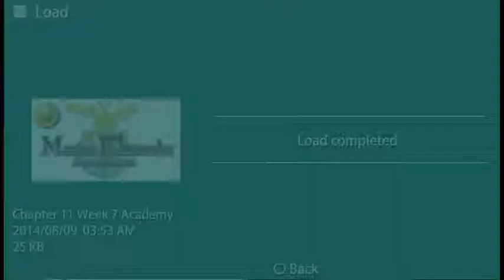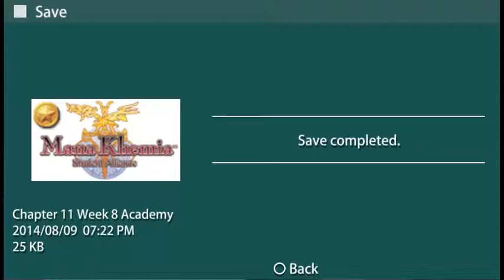MK SA Undubbed Psp Version NG+ With Base Equipment Troublesome Brother (Muppy CQ4)